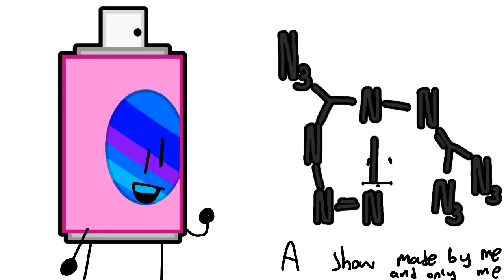New Show Intro (episode 3+)